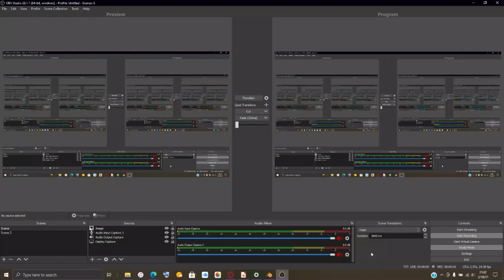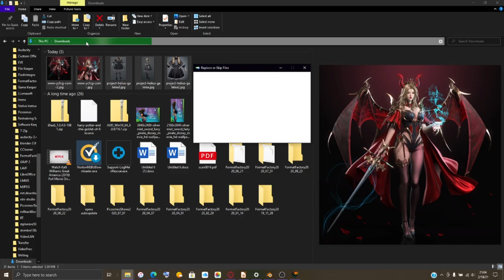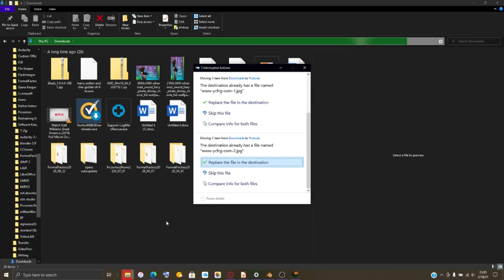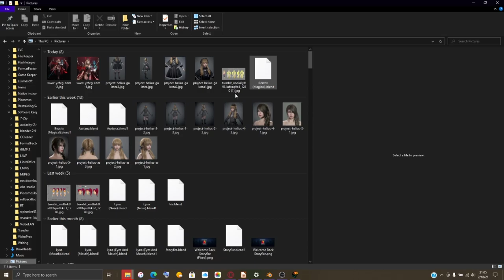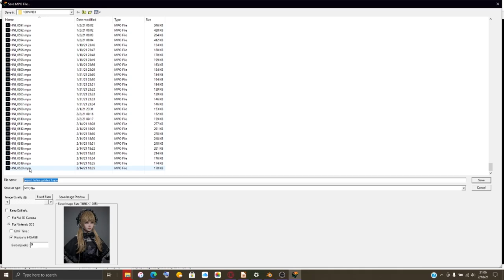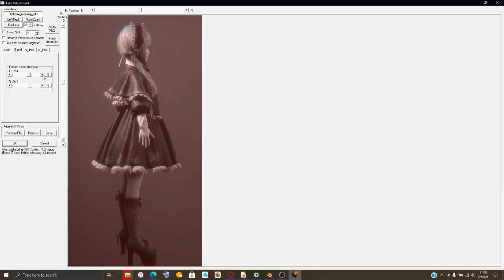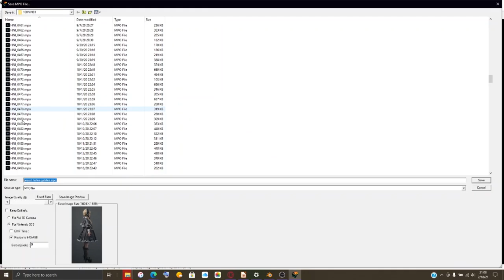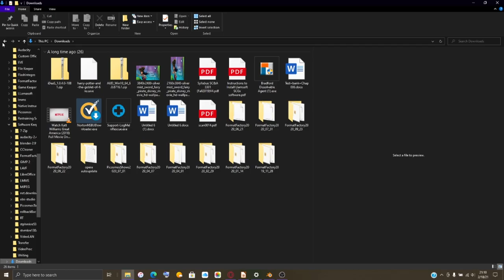Happy Birthday Angry Grandma